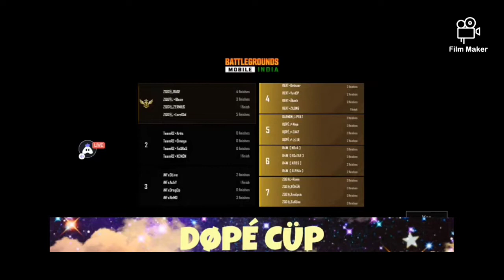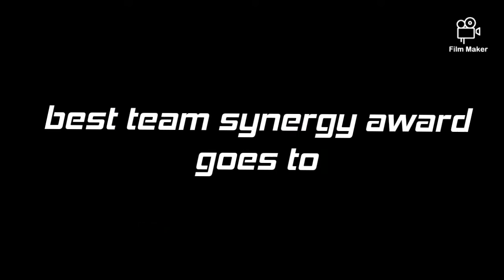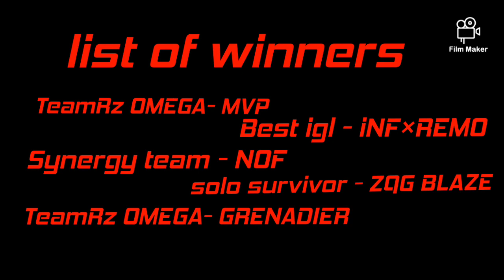DOPE CUP AWARDS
Track : highland- how to love ft. Rachel lorin